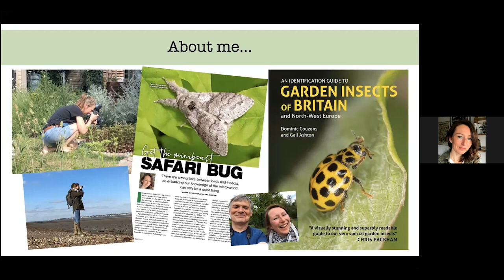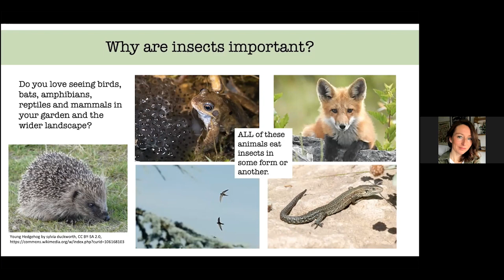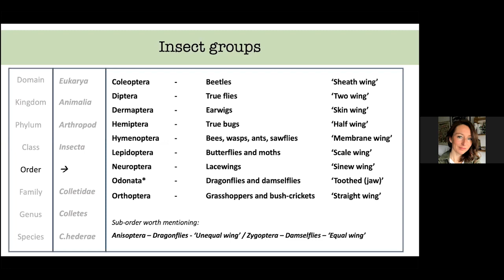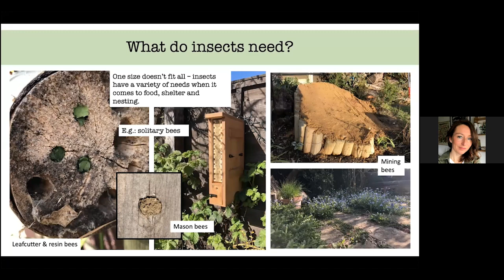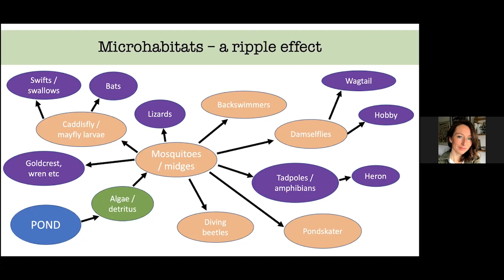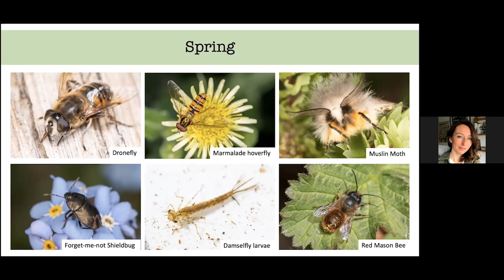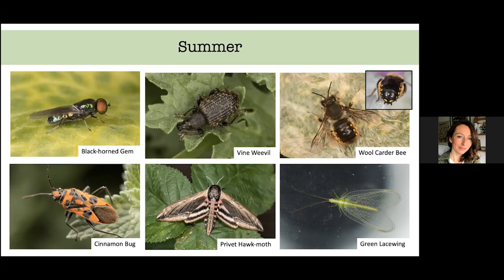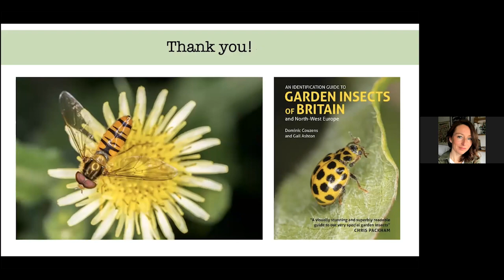Garden Insects & their Habitats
Gail Ashton talks about how to create favourable conditions for many different insects in the garden and how climate change is driving distribution changes. She also shows us some of the insects that you might encounter in UK gardens through the seasons. Includes a question and answer session hosted by Gary Hedges (Tanyptera Regional Entomologist).